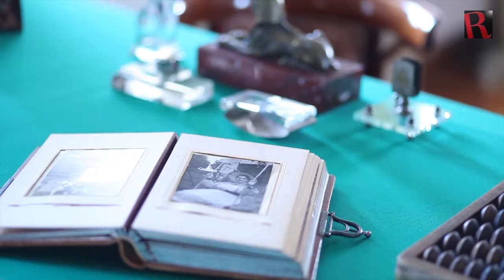In the mountains of Zhiguli, a natural pearl of Russia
The ancient Zhiguli mountains are stretching along the right bank of Volga river, making an intricate chain of steep hills split by ravines and canyons. This wonderful area is worthily called the "Pearl of Russia".
Credit: Ricardo Marquina
THIS ONE WILL BE CLOSED IN A MONTH